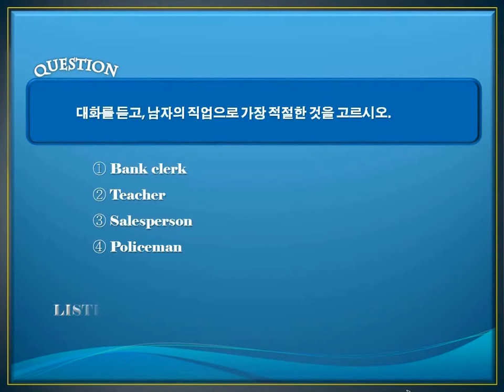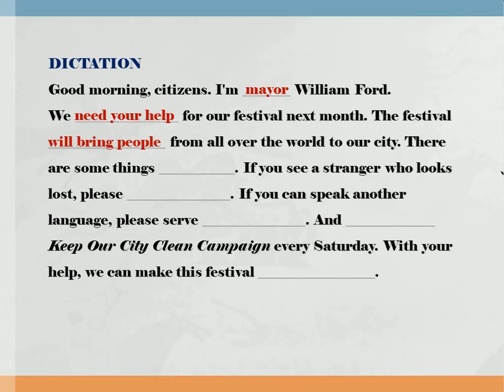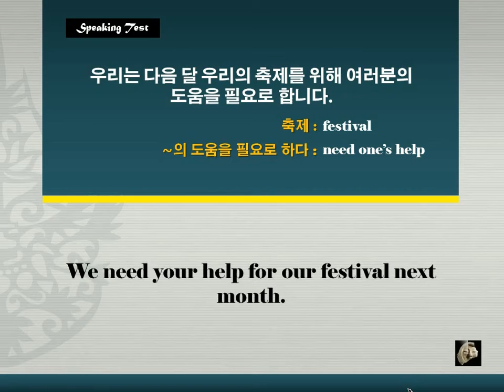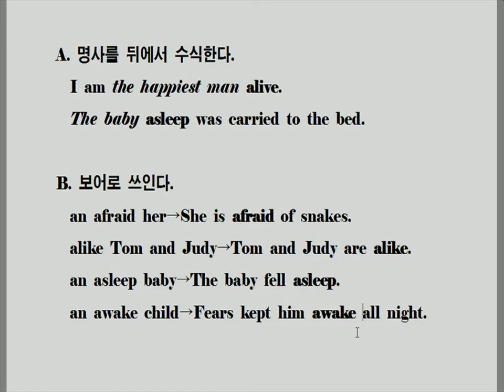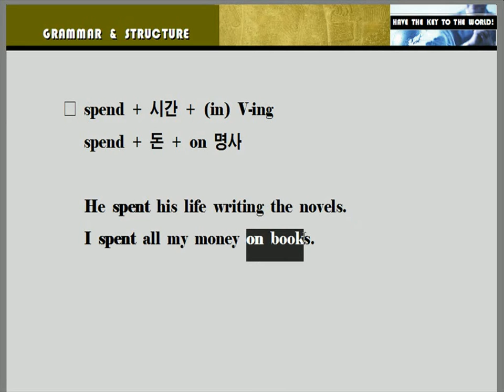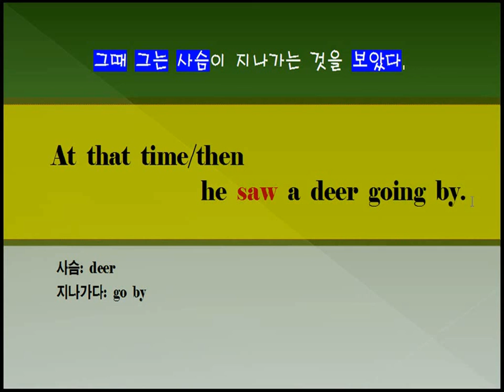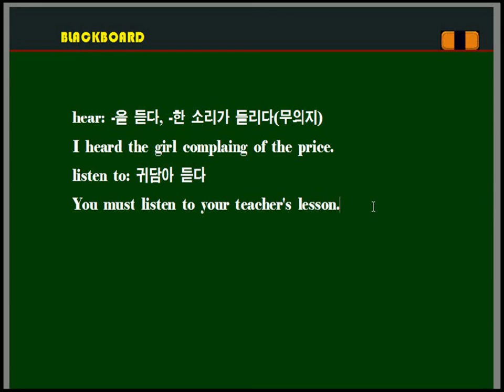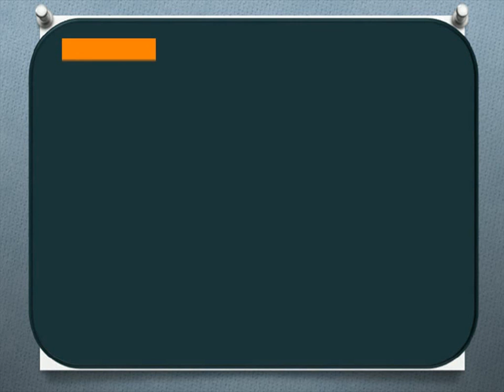[중2 영어 중등심화] Step-4 10차시